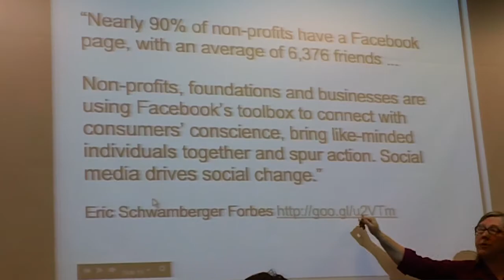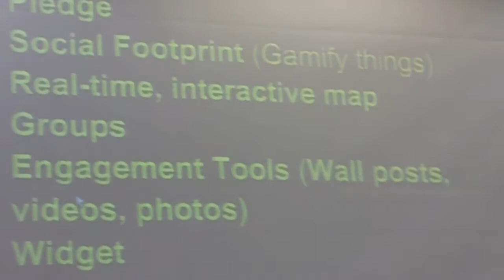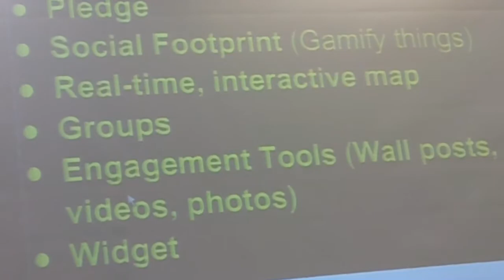Dr. Barb Iverson's Insight's for HandsOn Chicago Tech / Chicago Google -12